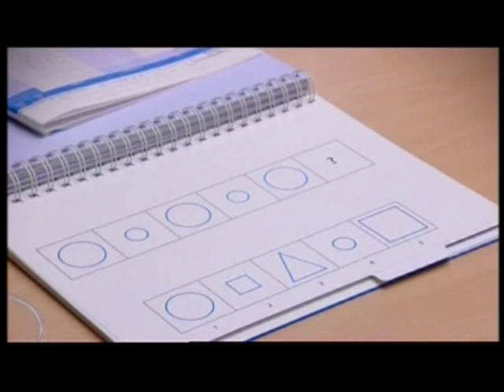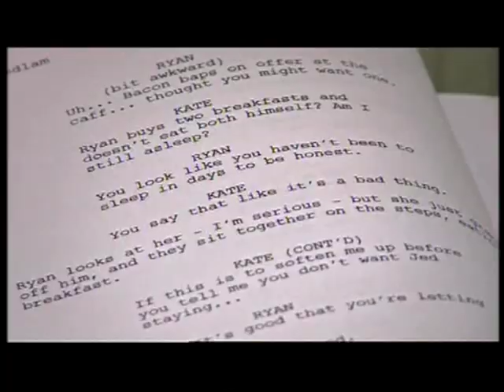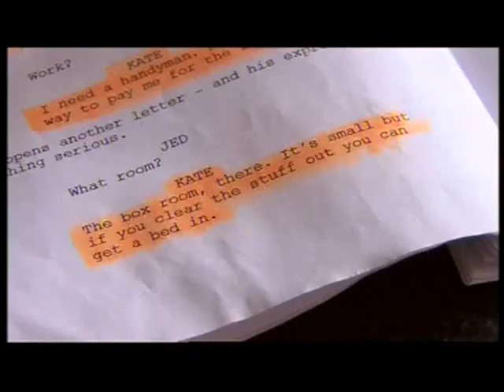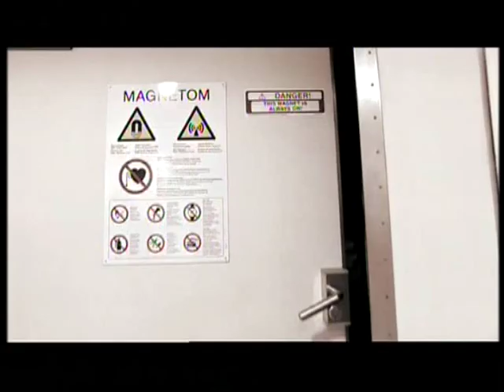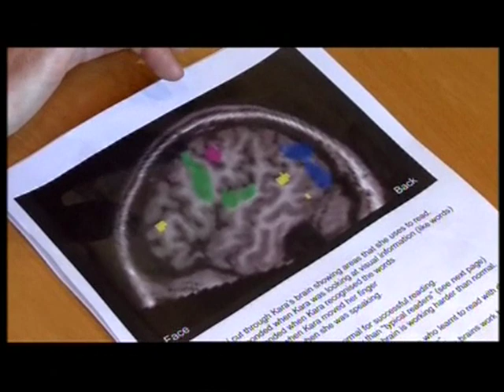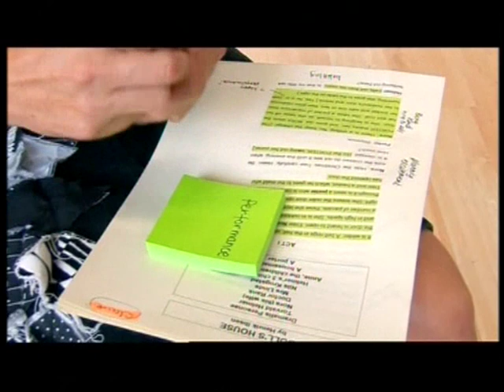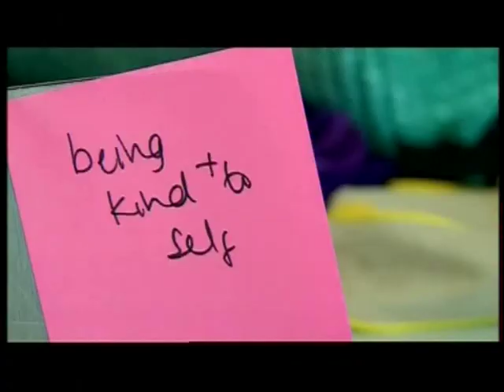Kara Tointon - 'Don't Call Me Stupid' Part Three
A brilliant and informative documentary on dyslexia